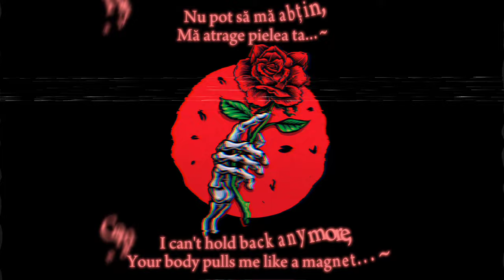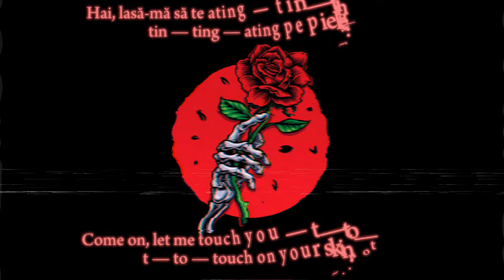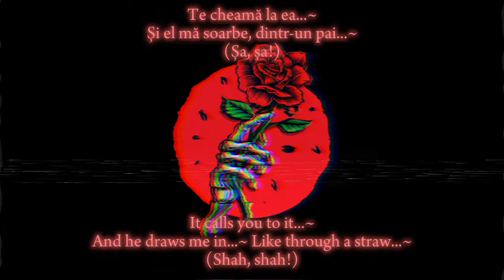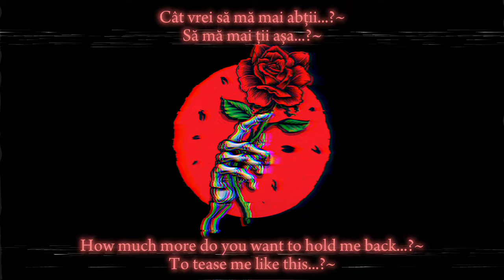Connect-R & Raluka — Lasă-mă Să Te... (Slowed & Reverbed | Lyrics Rom/Eng)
In my opinion, one of the catchiest Romanian love songs.

Image by inksyndromeartwork on Freepik